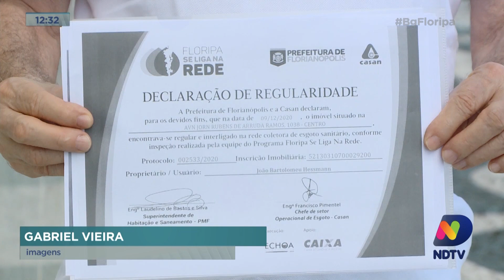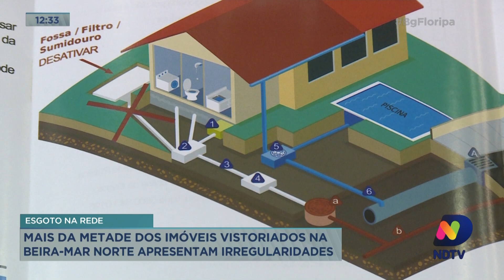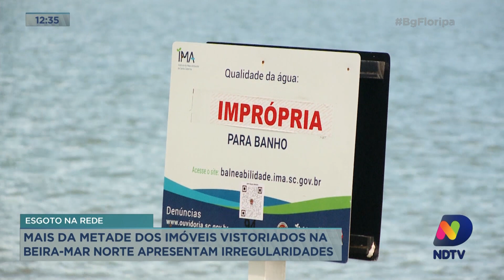Mais da metade dos imóveis vistoriados na Beira-Mar Norte apresentam irregularidades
Na primeira inspeção do Se Liga na Rede, em janeiro de 2020, na Beira-Mar Norte, 96% dos imóveis estavam irregulares. O Balanço Geral voltou lá para saber como está a situação um ano depois.

Acompanhe mais detalhes na reportagem.